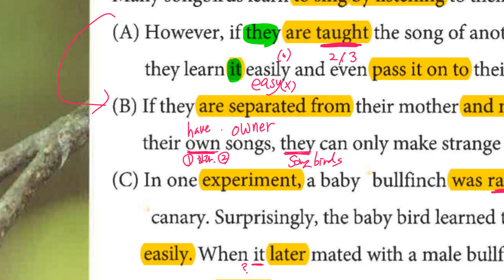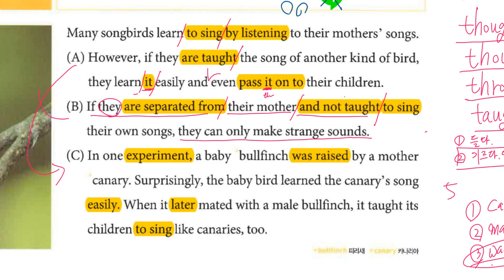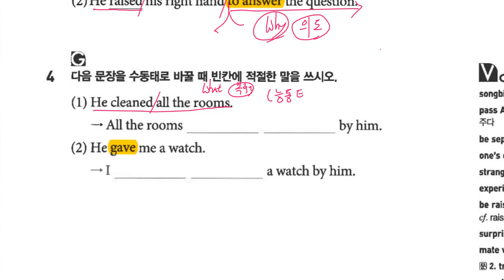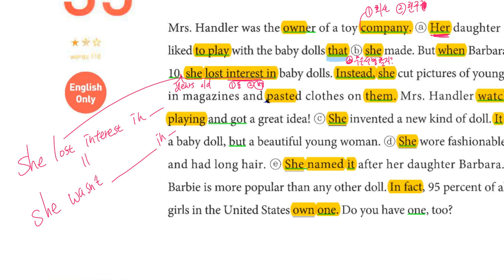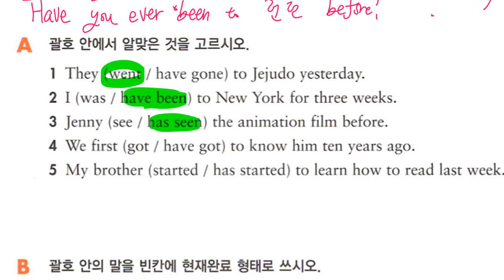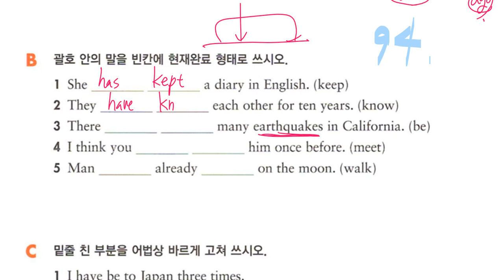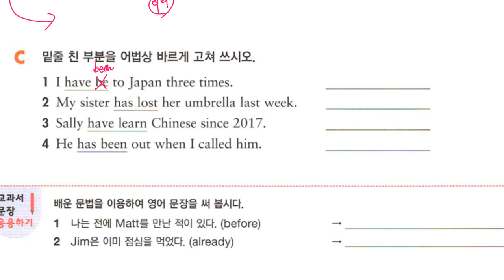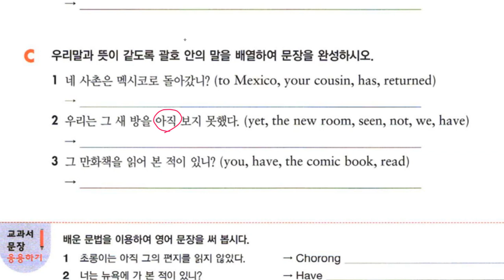중1 2020 01 15